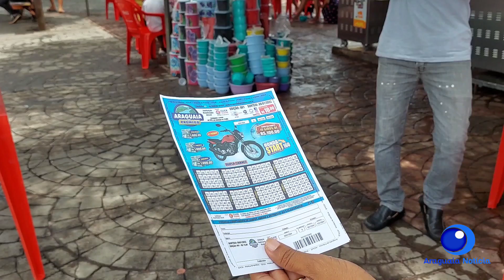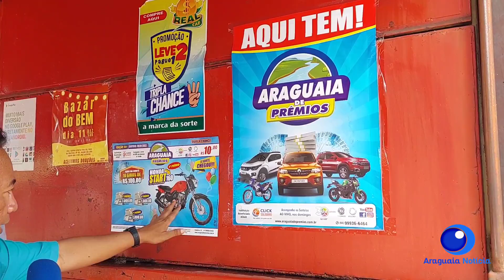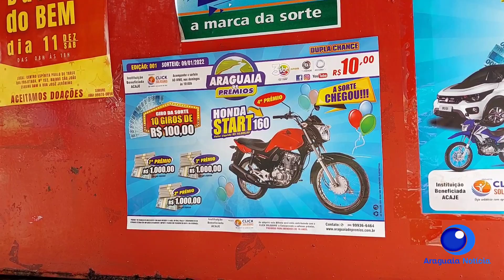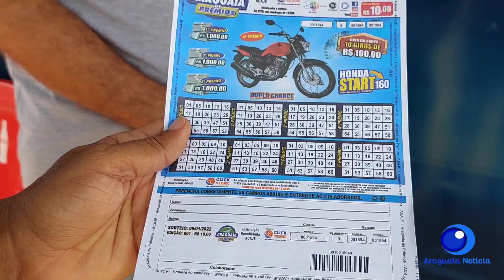Começa dia 9 de janeiro o Araguaia de Prêmios em Barra do Garças